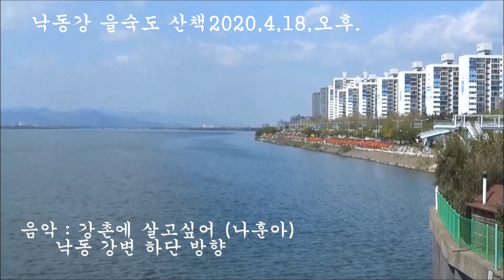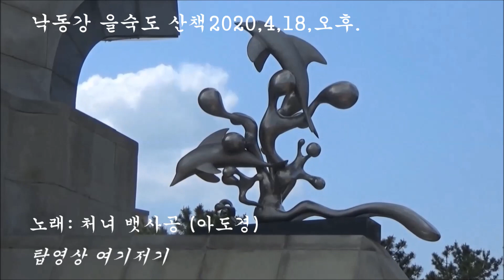낙동강 을숙도산책 2020년 4월 18일 오후